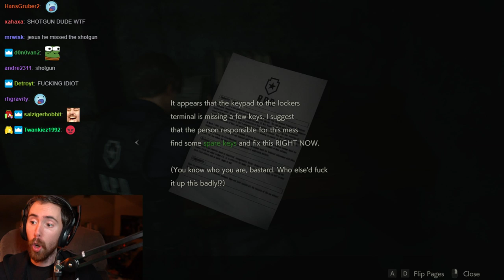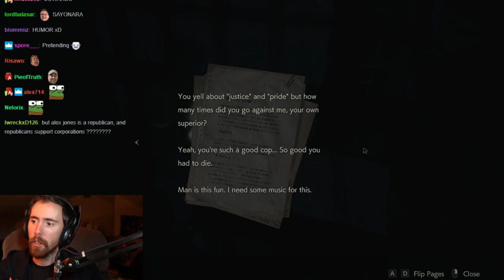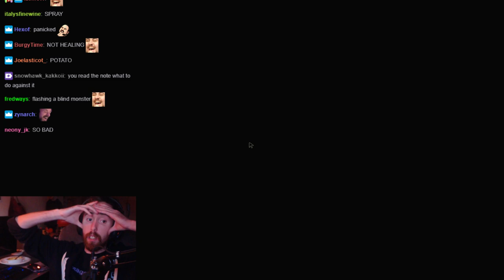Asmongold Plays Resident Evil 2 - FULL VOD WITH CHAT - Part 3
Asmongold Resident Evil 2 Full Playlist coming soon.